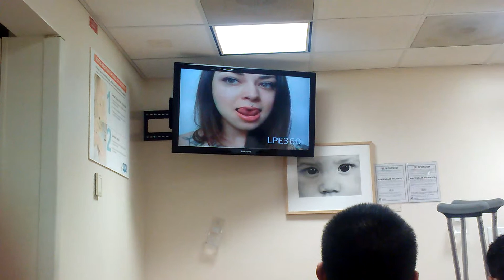My friend Danae on tv at the hospital.